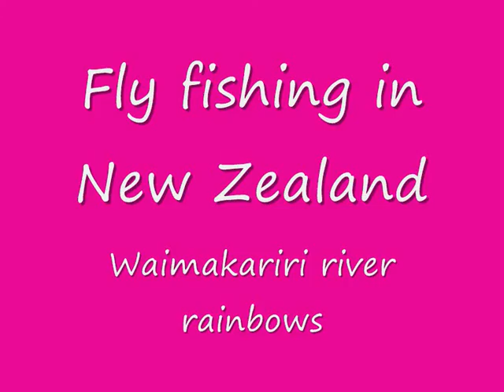Fly fishing in New Zealand...Waimakariri river rainbows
The Waimak is well renowned for it's Chinook salmon angling and rightfully so, but how does it fare as a wild trout fishery? Join me one May morning as I endeavour to find out the secrets of the Waimakariri trout. All tackle supplied by the Fishermans' loft